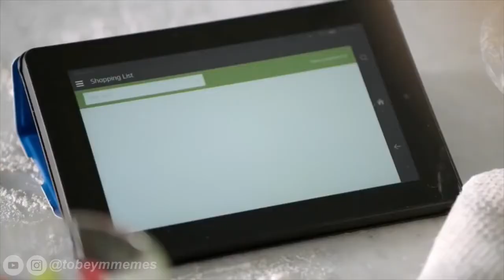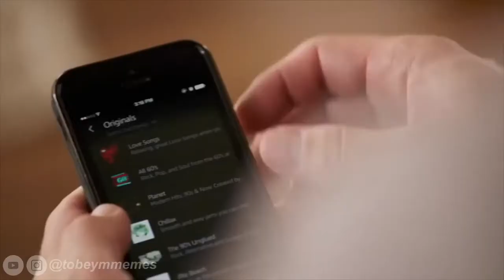AMAZON TOBEY EDITION! MEMES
AMAZON TOBEY EDITION!

MEMES ARE THE BEST.